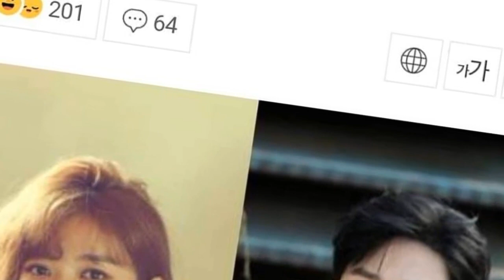Park Bo Gum Happy Valentine's day